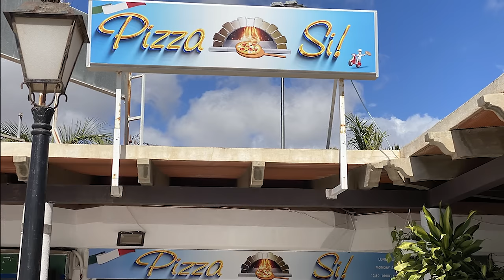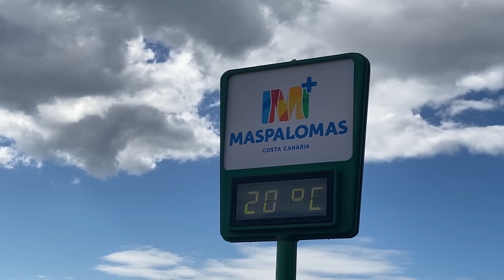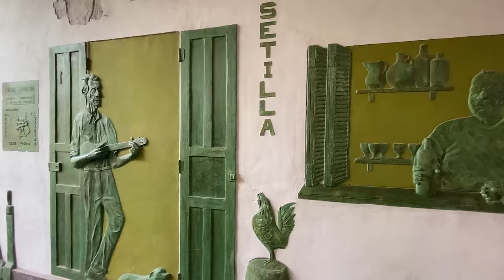Gran Canaria - die 2 Seiten einer beliebten Insel.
Es war unsere erste Buchung über das Internet! Leider erwischten wir dabei ein sehr mittelmäßiges Hotel mit superschlechtem Speiseangebot.
Außerdem war es in der Zeit (2022)  unseres Urlaubs für diese Jahreszeit ungewöhnlich kühl.
auf Gran Canaria.
Trotzdem haben wir schöne Landschaften und reizvolle Orte gesehen, die ich in diesem Video ausführlich zeige!
Der Titel im Eingangskommentar ist auch fragend formuliert, denn jeder soll sich selbst ein Urteil bilden!